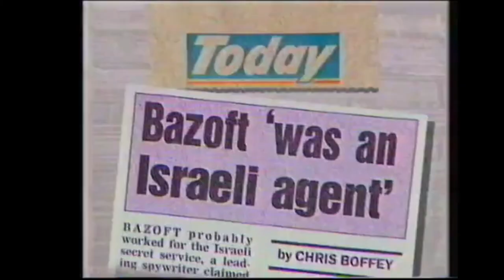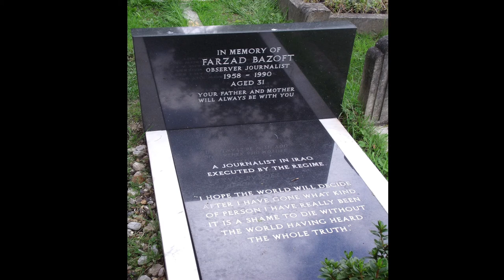Farzad Bazoft - The Journalist Executed by Saddam Hussein and Abandoned by his Own Government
Today we are looking into the case of freelance journalist for The Observer Farzad Bazoft who was executed by the regime of Saddam Hussein in Iraq in 1990.

We will explore the life of Bazoft and his brief career as a freelance journalist including for the BBC and The Observer as well as his fatal trip to Iraq and the al-Iskandaria Military Complex.

We will also analyse his arrest at Baghdad Airport and his imprisonment at Abu Gharib Prison.

We will also explore his torture, his confession on Iraqi TV to being an Israeli spy, his execution as well as the imprisonment of Daphne Parish who drove him to al-Iskandaria Military Complex.

Additionally we analyse the lack of a response by the British Conservative government under Margaret Thatcher to Bazoft's execution and why, for many members of the Conservative Party, trade was more important than the life of Bazoft.

Equally we will explore the release of Parish from an Iraqi prison and how this coincided with the First Gulf War and Operation Desert Storm.

Media footage is courtesy of Thames Television, the Associated Press, the History Channel, The House of Commons and ABC America.